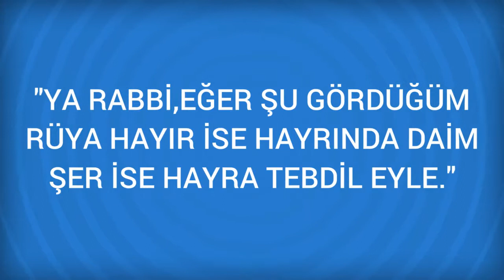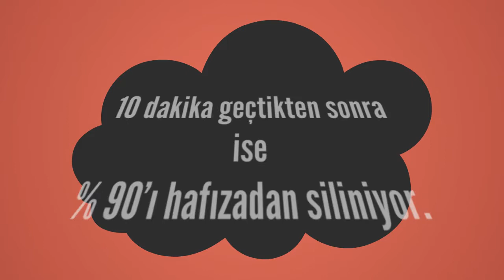Rüyada Izgara Görmek Ne Anlama Gelir, Ne demektir?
Rüyada Izgara Görmenin Anlamı Nedir? Öğrenmek için
Rüyada Izgara Görmek Kullanılmayan ve pas tutan ızgara cimriliğe, kalp katılığına, Izgarayı temizlemek tövbe etmeye,  Izgarada bir şey pişirmek, gizi şeylerin açığa çıkmasına yahut misafire  Kullanılan ve temiz ızgara cömertliğe, zor işlerin kolaylaşmasına

Rüyada İane Görmek (bir sonraki rüya).

Rüyada Izdırab Görmek (bir önceki rüya).